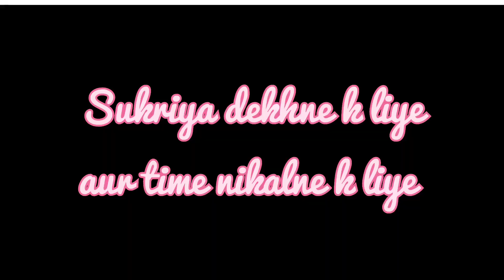Annshika bal bal bachi 🥺🥺- Mami ne poha banya -Aishwarya Negi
More recipe:-
अष्टमी नवमी पर विशेष बनने वाले काले चने को खास टिप्स से बाइये और देखे सब उँगलियाँ चाटते रह जाएंगे

Aage lge gyi 😭 - Dahi Bhindi ki sabji aur khub sari bthe- दहीं भिंडी बनाने का आसान तरीका- Aishwarya

Chalo bthe kar lete hai - झटपट बनाये यह आसान और टेस्टी पास्ता रेसिपी |Easy Veg Pasta- Aishwarya Negi

Holi Par Kya Kya Banaya Maine Khane Main - Holi 2022 ( होली 2022 की तैयारी ) Aishwarya Negi